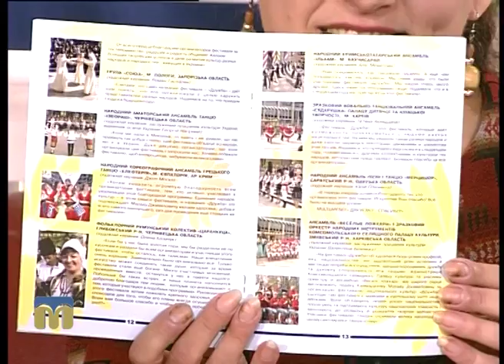Розмова на тему. Всеукраїнський фестиваль національних культур "Дружба" 28.09.2016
Гості програми "Розмова на тему": голова правління Ради національних товариств Миколаївської області Лоліта Каймаразова і викладач Миколаївського коледжу культури і мистецтв Марина Лисенко.